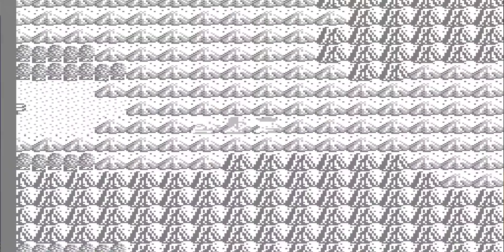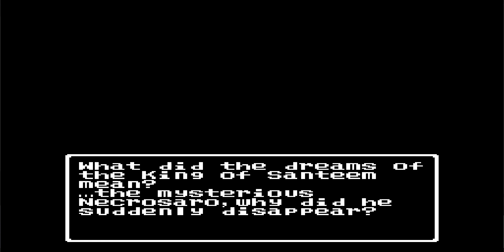บทสรุปและเนื้อเรื่อง Dragon Quest 4 [NES] Chapter 2 Alena: Princess Alena's Adventure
Chapter
0:00 : Introduction
3:03 : Start Adventure [Village of Tempe]
9:00 : The Fake Princess [Thief's Key]
16:22 : A Desert Bazaar [Birdsong Nectar]
26:07 : Tournament [Endor]
39:50 : End of Chapter